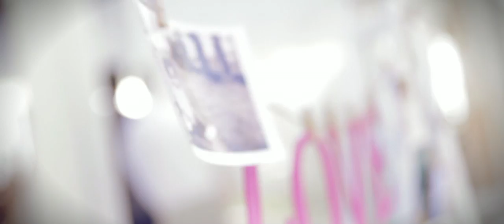wilsonpicturescusco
Robert & Avelina Trailer Nuestra Boda